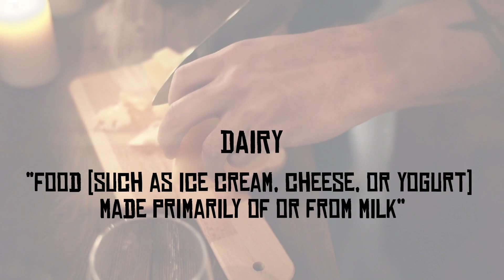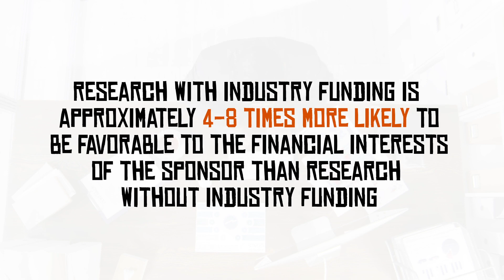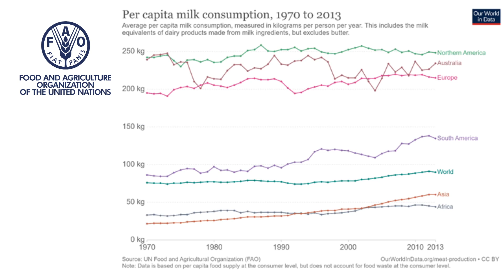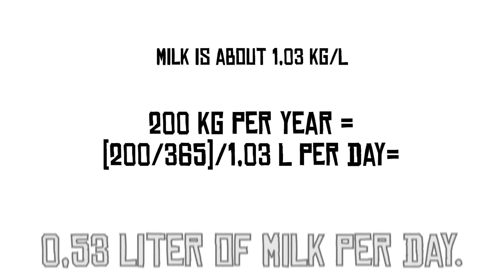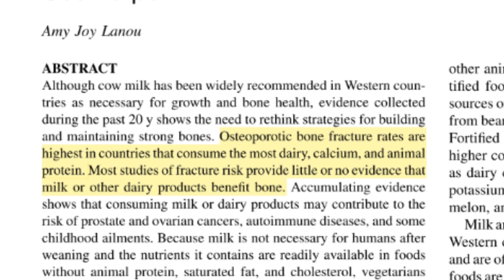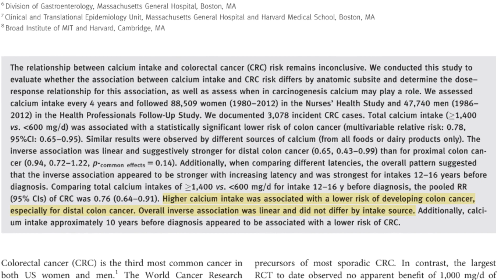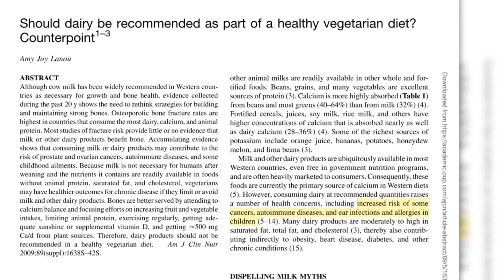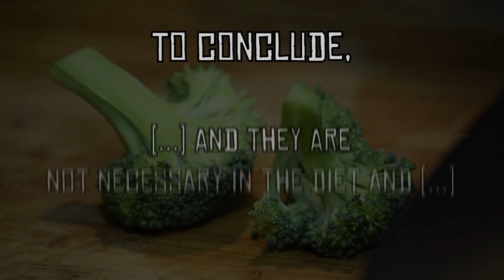Dairy and Milk: Good or Bad for you? | Exploring Scientific Results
Is milk good for you? Or... Is milk bad for you?
The dairy industry has put forward claims of dairy being good for you, or specifically for the development of strong bones, or even essential for being healthy. But what do studies tell us?
Are there really only benefits from consuming milk or dairy, or are there disadvantages of consuming milk or dairy?

In this video I explore this question and try to make up the balance.
Remember: Keep thinking for yourself. Question more.

▶ 𝐌𝐮𝐬𝐢𝐜 𝐔𝐬𝐞𝐝 (𝐘𝐨𝐮𝐓𝐮𝐛𝐞 𝐚𝐮𝐝𝐢𝐨𝐥𝐢𝐛𝐫𝐚𝐫𝐲):
🎶 Lands End
🎶 Muffled Tines
🎶 Sharp Senses
🎶 Under Cover
🎶 Echappe
🎶 Parzival

▶ 𝐒𝐨𝐮𝐫𝐜𝐞𝐬:
(Main text + In-line references)

Vitamin B12: Don't make abrupt changes based on this video please, first explore your personal diet and think about what nutrients you should pay more attention to. Specifically, I want to mention Vitamin B12, because vegans are recommended to supplement this (in most cases). Some information

▶ 𝐋𝐚𝐲𝐨𝐮𝐭
Part 0 – Sights Unseen Intro - 00:00
Part 1 – Introduction - 00:06
- Main question (focusing on health)
- Semantics (milk, dairy)
- Biases (dairy industry, personal)
- Global milk consumption (multiple forms of dairy)

Part 2 – Exploring advantages of drinking milk (benefits of dairy) - 04:07
- Nutrients in dairy
- Topic: dairy and bones, dairy and fracture risk, dairy and osteoporosis
- Topic: colorectal cancer
- Topic: bladder cancer

Part 3 – Exploring disadvantages of drinking milk (harm of dairy) - 07:06
- Topic: prostate cancer (initiation and progression)
- Topic: endometrial cancer
- Topic: total cancer incidence
- Topic: autoimmune conditions, acne, childhood ailments

Part 4 – Broader Perspective - 08:31
- Total global lactose intolerance (68%)

Part 5 – Conclusion - 09:06
- Suggestion: the best of both worlds
- Calcium supplements
- Personal thoughts / suggestion
- Closing words

If you are or represent the copyright owner of materials used in this video and have a problem with the use of said material, please contact me, and we can sort it out.